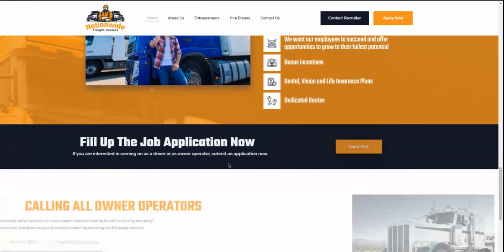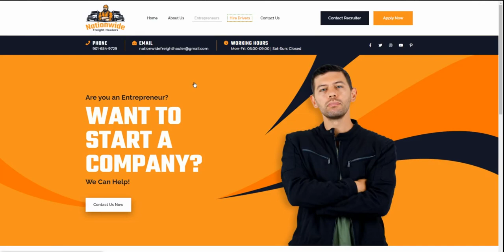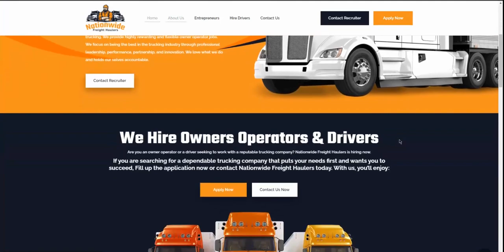WordPress Website Design